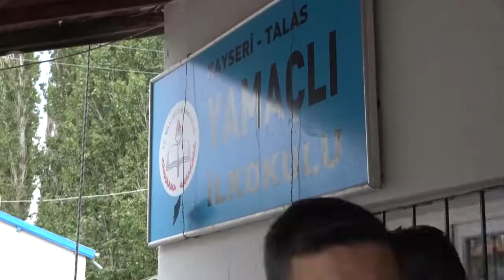Çocukların Başkan amca sevinci metropolhaber net